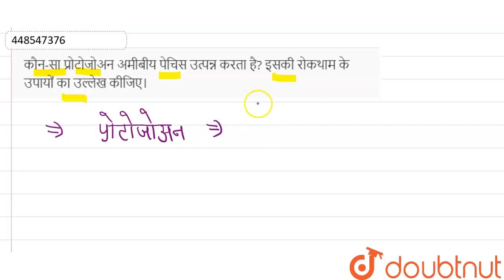कौन-सा प्रोटोजोअन अमीबीय पेचिस उत्पन्न करता है? इसकी रोकथाम के उपायों का उल्लेख कीजिए। | 12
कौन-सा प्रोटोजोअन अमीबीय पेचिस उत्पन्न करता है? इसकी रोकथाम के उपायों का उल्लेख कीजिए।
Class: 12
Subject: BIOLOGY
Chapter: मानव स्वास्थ्य  तथा रोग
Board:UP Board

👉 Have Any Query? Ask Us.